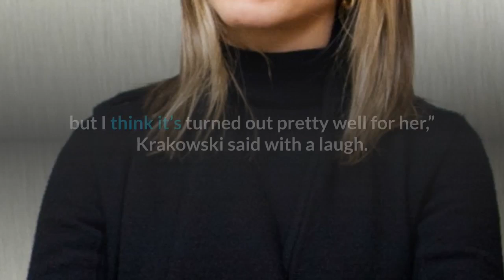Jennifer Aniston had tough competition from Jane krakowski during friends audition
Jennifer Aniston rose to the pinnacle of success with her evergreen character Rachel in famed sitcom Friends.

While the TV series contributed towards the actress’s cinematic career massively, there was a time when the role of Rachel almost went to another actress.

American starlet Jane Krawkowki recently came forth shedding light on how she auditioned for the role of Rachel, which eventually went to Jen, on Friends.

“I’m pretty sure every actor within that age group tried to get on Friends,” she said.

Krakowski added, “It was just one of those shows that everybody wanted to get an audition for and be on. And wisely so. It was a show of a generation.”

Krakowski also mentioned how she had some tough competition from Aniston in the soap opera Search for Tomorrow, for which she was cast at the end.

“I may have gotten the job for Jennifer’s first audition, but I think it’s turned out pretty well for her,” Krakowski said with a laugh.